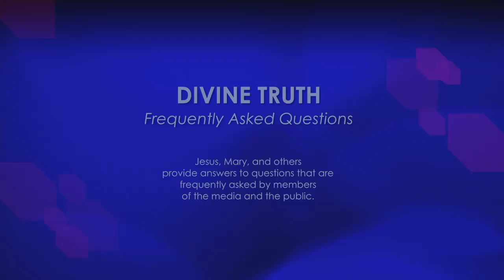Do you attempt to create powerful emotional experiences?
11. Do you attempt to create powerful emotional experiences for individuals, so they then feel indebted to you?

20121230 Cults S02Q11